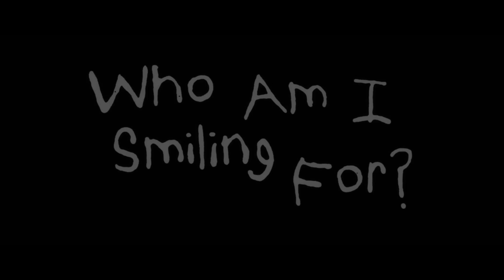Who Am I Smiling For (Trailer) - Giffoni Film Festival 2023 - Gex Doc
Who Am I Smiling For (2023), by Eeva Mägi

Oliver è un ragazzo di 12 anni la cui madre, Mari, ha un cancro allo stadio IV, e insieme si stanno preparando alla sua morte. Mari cerca di mostrare ad Oliver come volare in giro come uno spirito, come parlarle quando sarà un angelo nel cielo o come giocheranno a calcio insieme anche dopo la sua morte. Allo stesso tempo, Mari deve lottare per la custodia di sua figlia, per avere la possibilità di vederla prima di morire. Nel mezzo c'è Oliver, il cui più grande desiderio è quello di poter semplicemente vivere felice per sempre insieme a sua madre e sua sorella. WHO AM I SMILING FOR ritrae un ragazzo alle prese con la delicata questione della perdita della madre a causa di una malattia mortale e la probabilità di perdere anche sua sorella. È un film sull'amore tra una madre e i suoi figli: niente può separarli, nemmeno la morte.
Oliver is a 12-year-old boy whose mother, Mari, has stage IV cancer, and together they are preparing for her death. Mari tries to show Oliver how to fly around as a spirit, how to talk to her when he's an angel in the sky or how to play soccer together even after he dies. At the same time, Mari must fight for custody of her daughter, for a chance to see her before she dies. In between is Oliver, whose greatest wish is to simply be able to live happily ever after with his mother and sister. WHO AM I SMILING FOR portrays a boy grappling with the delicate issue of losing his mother to a fatal disease and the likelihood of losing his sister as well. It's a film about the love between a mother and her children: nothing can separate them, not even death.